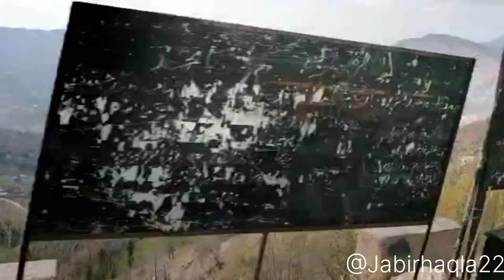JAMMU AND KASHMIR VALLEY (RAJORI)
my first vlog viral music

my first vlog today in february

real ramdev 100k

real ramdev vlog

real ramdev vlog video

my first vlog video 2023 bablu banna vlog

tiger kirar vlogsmy first vlog 2023 spreading gyan arif yt /½

my first vlog 2023 viral my first vlog viral video

my first vlog viral kaise hua my first vlog viral nahi ho raha hai

my first vlog today 2023 real ramdev 100k

real ramdev vlog

my first vlog viral kaise karen my first vlog viral kaise kare 2023

laxman biju vlog tiger kirar vlogsSearch Keyword my first vlog

my first vlog on hindi my first vlog in youtube

daily vlog

first vlog

desi vlog

1st vlog